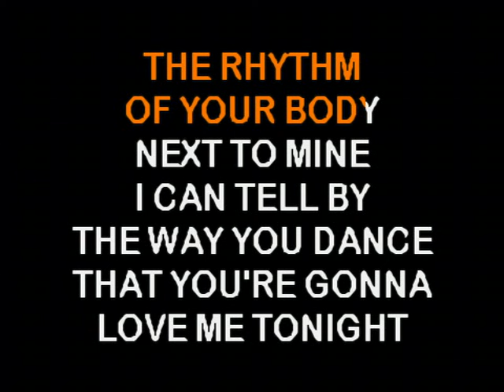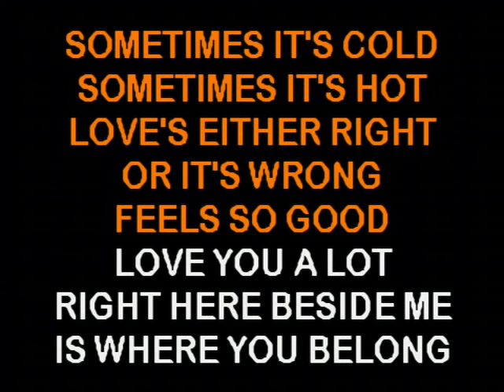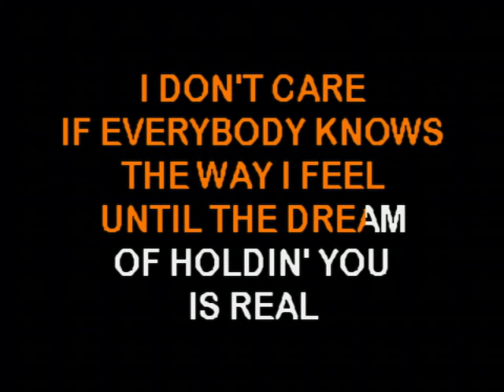I Can Tell By The Way You Dance - Vern Gosdin (Sound Choice Track)